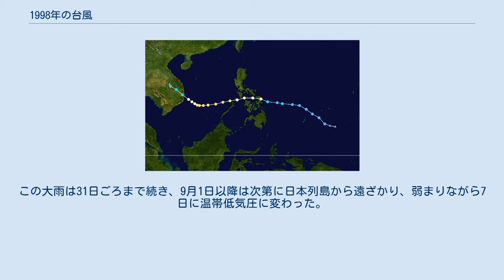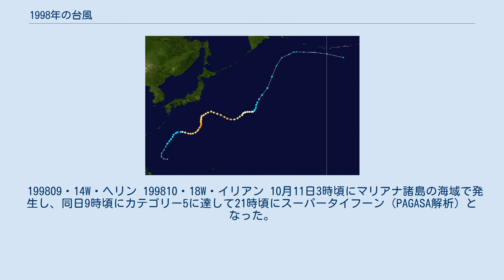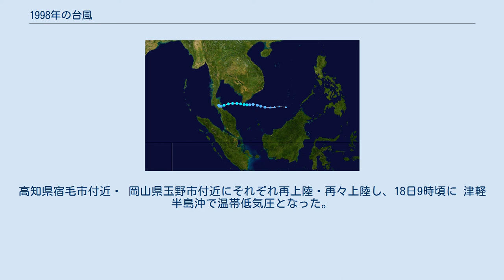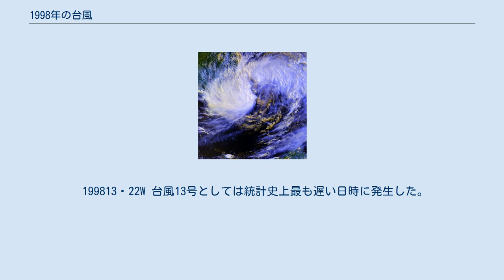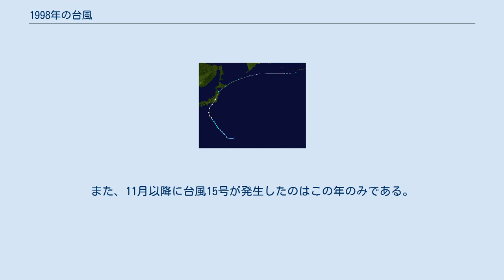1998年の台風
1998年の台風（1998ねんのたいふう、太平洋北西部で発生した熱帯低気圧）のデータ。
 台風1号が発生したのは7月9日であり、1951年の統計開始以降では最も遅い記録となった。
これにより、台風が全く存在しない空白期間の長さも過去最長となった。
なお、7月に入ってから台風1号が発生したのは、この年と1973年、2016年の3回のみである。
その後も台風の発生が少ない状態が一貫して継続していたため、台風1号のみならずこの年に発生した16号までの全ての番号の台風は、いずれも統計史上、それぞれ同じ番号を持つ他の年のどの台風よりも遅い日時に発生した。
こうして年間の台風発生数はわずか16個に終わり、統計史上では当時最少記録であり、現在も2010年の14個に次いで2番目に少ない記録となっている。
 この年に日本に接近した台風は8個・上陸した台風は4個あり、台風の総数が少ない割には日本に接近・上陸した台風が多かった。
特に、9月に発生した5個の台風は全て日本に接近あるいは上陸している。
 199801・02W 統計史上最も遅く発生した台風1号である。
前年の台風28号が消滅してからこの台風が発生するまでの199日間は、台風が全く存在しない空白期間が続いていたが、この空白期間の長さは、統計史上1位タイの記録となった。
 199802・04W・ビスイン 台風2号としては、統計史上最も遅く発生した。
また、台風2号の発生が8月以降にまで遅れたのはこの年のみである。
 199803・05W 台風3号としては、統計史上最も遅く発生した。
また、台風3号の発生が8月以降にまでずれ込んだのは、この年と2020年のみである。
 199804・06W 8月25日に沖縄近海で発生し、発達しながら日本の南海上を東進。
28日頃からは向きを北寄りに変え、小笠原諸島に接近した。
本州付近に停滞していた前線に向かって、台風からの湿った気流が流れ込んだため積乱雲が発達し、東日本および中日本の一部では豪雨となった。
小笠原近海で台風の進行速度が遅くなったため、湿った気流の供給は長時間続くことになり、大雨が長引くこととなった。
この大雨は31日ごろまで続き、9月1日以降は次第に日本列島から遠ざかり、弱まりながら7日に温帯低気圧に変わった。
 199805・08W 9月14日に父島の南海上で発生し、勢力を強めながら北上。
16日4時半頃に静岡県御前崎付近に上陸した。
 その後は関東地方から東北地方へと縦断したのち、16日20時過ぎに北海道釧路市付近に再上陸し、21時に北海道東部で温帯低気圧へ変わった。
 199806・10W・エマン 9月16日に南西諸島の南で発生。
18日に南大東島の東海上で大型で強い勢力となり、その後は勢力を弱めながら北西に進んで、鹿児島県種子島の南海上へと進んだ。
19日には東シナ海を西に進み、中国の長江下流付近に上陸した。
 199807・11W・ギダン 9月17日21時頃に南シナ海（ルソン島西海上）で発生。
19日にフィリピンのルソン島に上陸。
その後発達しながら南西諸島の東海上を北東方向に進み、22日13時過ぎに和歌山県御坊市付近に強い勢力で上陸した。
上陸直前の中心気圧は、最盛期勢力の960hPaであり、上陸後も勢力はあまり衰えなかった。
その後は近畿地方を北上して富山湾から日本海沿岸を進み、22日22時過ぎに山形県鶴岡市付近に再上陸。
そして東北地方北部を通り、23日9時頃に北海道の東海上で温帯低気圧に変わった。
この台風の上陸前日に紀伊半島に上陸した台風8号に続き、この台風も紀伊半島に上陸した。
 199808・13W 9月20日に沖ノ鳥島の北の海上で発生。
北に進み、21日16時前に和歌山県田辺市付近に上陸した。
その後は紀伊半島を北上し、21日21時に滋賀県北部付近で弱い熱帯低気圧に変わった。
熱帯低気圧は富山湾に進み、22日9時に北日本付近で消滅した。
なお、この台風上陸の翌日、先に発生した台風7号も紀伊半島に上陸した。
 199809・14W・ヘリン 199810・18W・イリアン 10月11日3時頃にマリアナ諸島の海域で発生し、同日9時頃にカテゴリー5に達して21時頃にスーパータイフーン（PAGASA解析）となった。
なお、米海軍解析でスーパータイフーンである台風の多くが、PAGASA解析でタイフーン止まりであり、PAGASAは米海軍よりスーパータイフーン昇格基準が厳しい。
この台風は、数少ないPAGASA解析での...